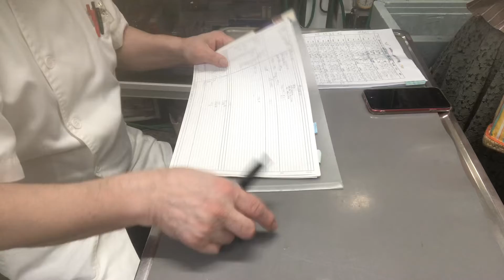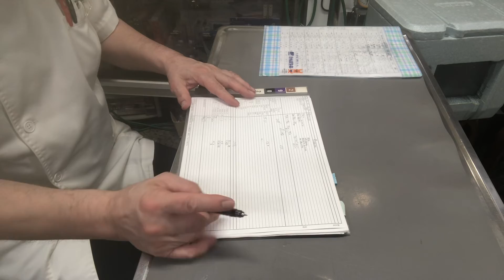③セキセイインコのピコちゃんの飼主さんとのお話